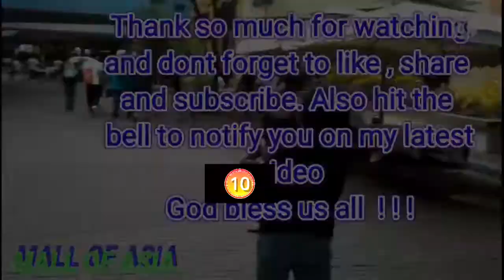MALL OF ASIA / DID YOU MISS MALL OF ASIA ?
Mall of Asia  before pandemic. Families are bonding here every Sunday.
Hope new normal will be soon.